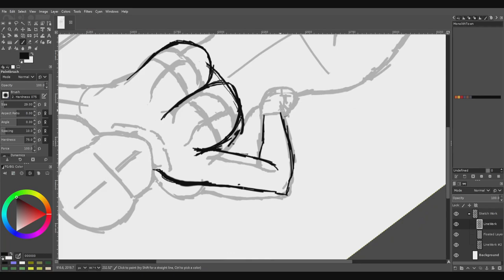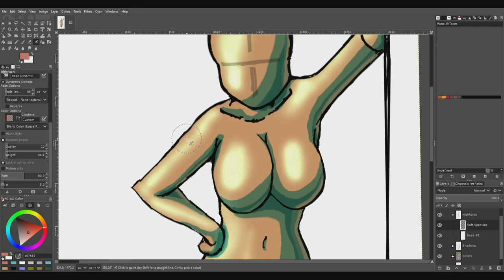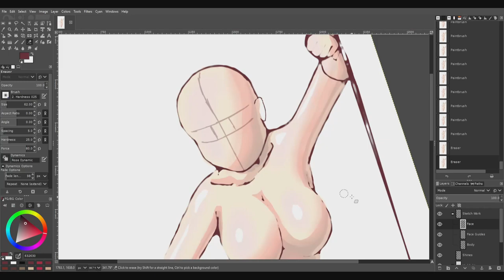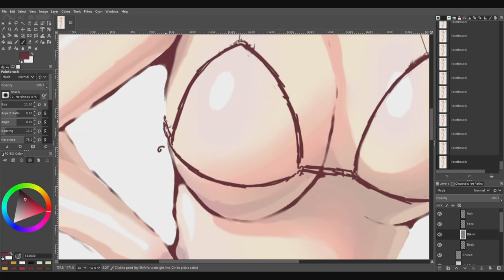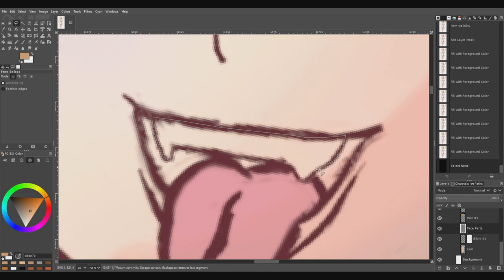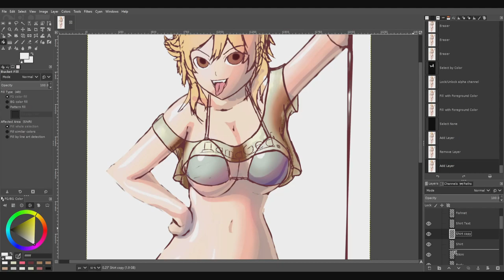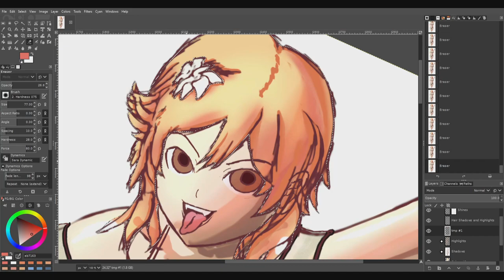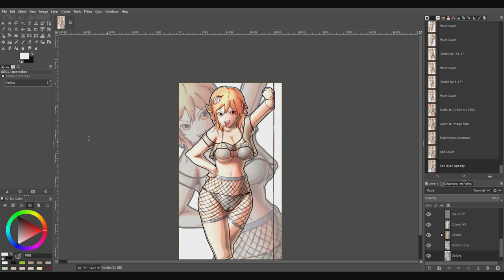Struggle Through Art: Lumine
I think maybe I'm starting to get a little bit better, no? :3

Opening Musc by:
Track: Pink Waltz
Arist: Bo Moonlight:
(Licensed Purchased from Jamendo)